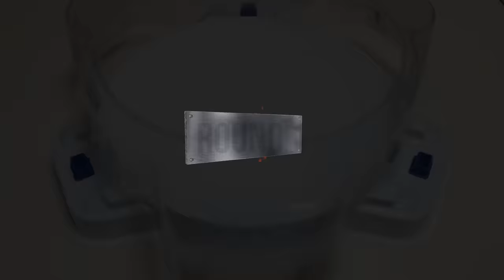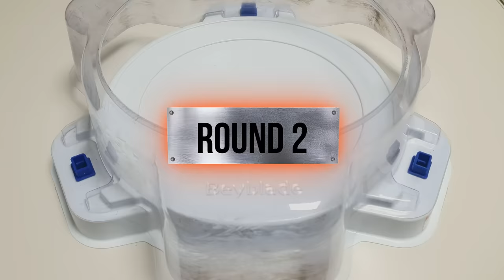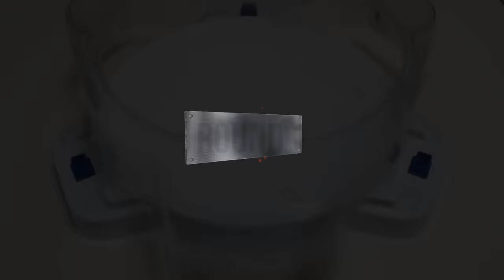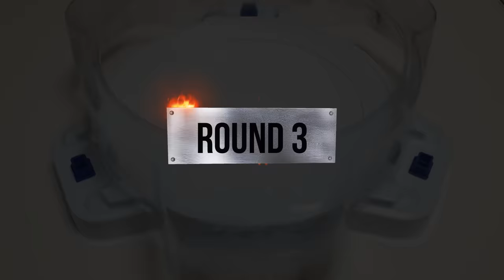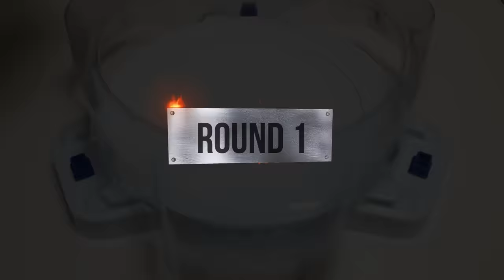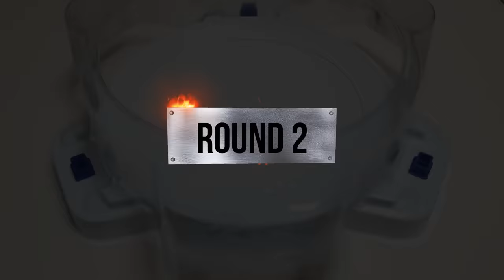Beyblade Burst BU 【ALL Spriggan VS ALL Valkyrie 】 Relay Battle ベイブレードバーストBU 베이블레이드 버스트 BU